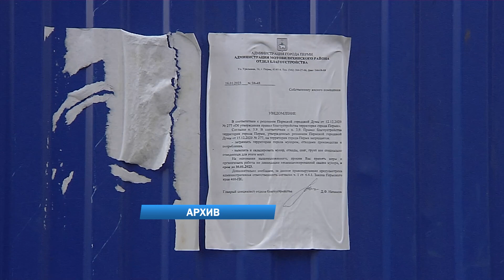Дежурный по городу 23.11.2023